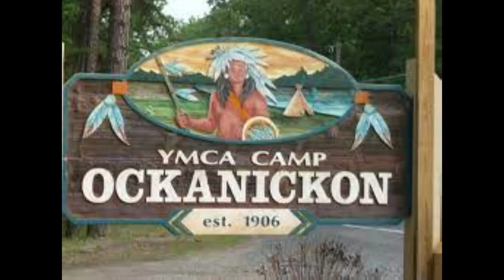Ocky, Ocky, We Love You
Written by Scott Partenheimer and sung by various Ocky member Denise, Roger, Mike, Dave, and others.

On the CD- Songs around the Campfire 2006.